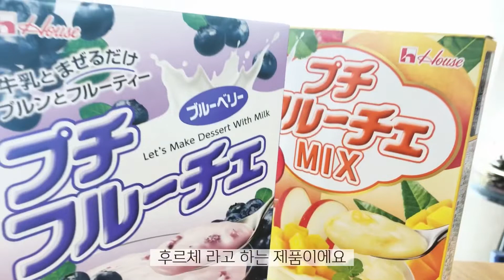【특집】 실패없이! 3초만에 만들수있는 디저트‼️다이소 주방용품,그릇 /추천 인기 생활용품/ Only 3 Second for Dessert DAISO Kitchen cooking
30년차 주부의 다이소 살림템 10가지‼️200% 만족할수있는 가성비 짱 꿀템을 알려드려요🌿

【특집】 다이소 3초만에 만들수있는 실패없는 디저트‼️주방용품,그릇 /추천 인기 생활용품/ DAISO Kitchen
[ 영상에서 사용한 제품 정보 ]
💡 D-Stylist 전기포트

(이 포스팅은 아마존 어소시에이트 활동의 일환으로, 이에 따른 일정액의 수수료를 제공받습니다.)
가격 변동이 일어 날수 있으니 가격 체크하시면서 고르시면 좋을것같아요

영상준비할때 정말 많은 힘이된답니다!!!

 * OkkiTV money tree’s mom 돈나무엄마 *